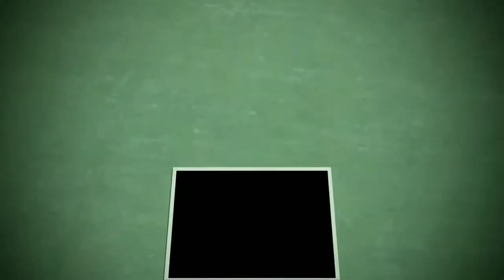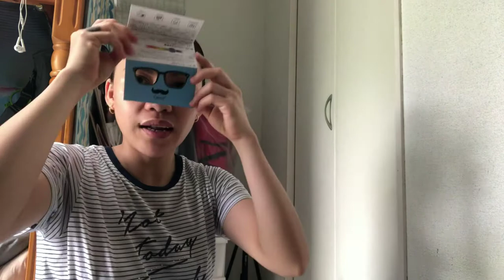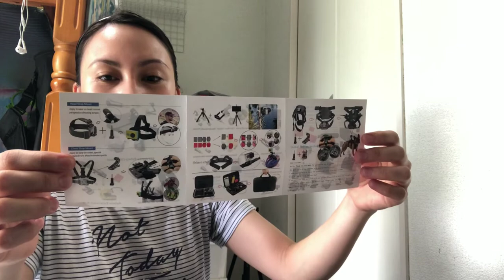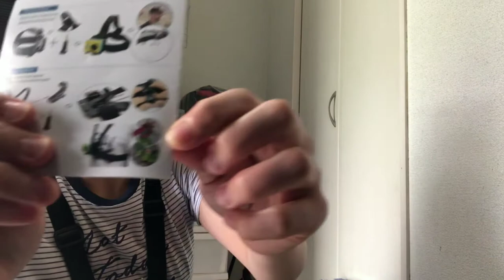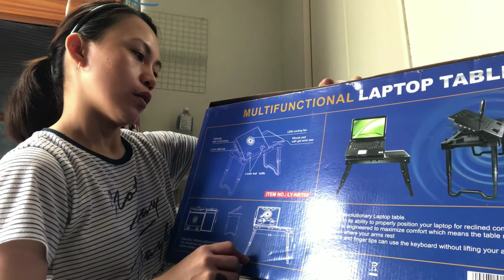Amazon Japan 2020 | Shopping Haul | cash on delivery | MIMIQUIMZ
For social media account
MIMIQUIMZ~FB~IG~TWITTER